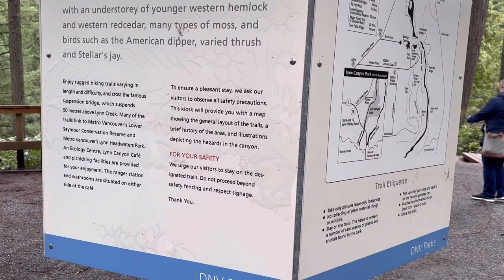Suspension Bridge | Skinny Dipping | Living in Canada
Hello,

Welcome to yet another weekend vlog of living in Canada. I decided to face my fears and go on a suspension bridge and it was thrilling!